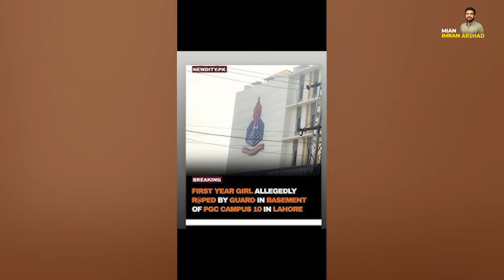A sad incident in a private college in Lahore | Mian Imran Arshad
Mian Imran Arshad is a renowned Anchorperson of mainstream media. He is popular for his Investigative shows. His famous show is "Pakistan Puchta Hai", Neo News. We Will Love To Answer And Engage With You Through Feedback.
Best Regards,
Team Mian Imran Arshad.

DGInfinite exclusively offers technical and graphic services. We do not assume responsibility for the content uploaded on YouTube.